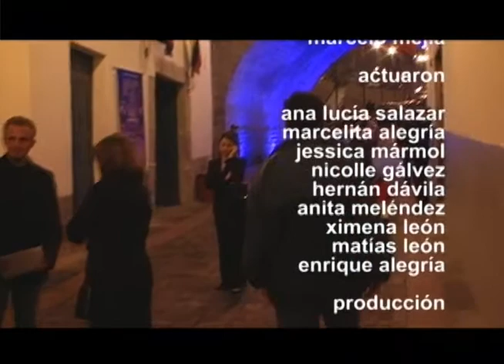La visita del Señor Jesús 2da Parte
VIdeo familiar realizado para la Naviadd del 2007